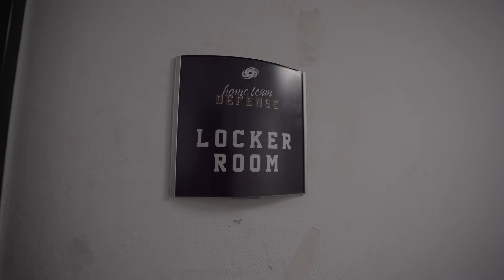COME TO FRANKFURT AND YOU'LL GET CLAPPED | ELF-GAMEDAY VLOG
Unser Instagram 🏈